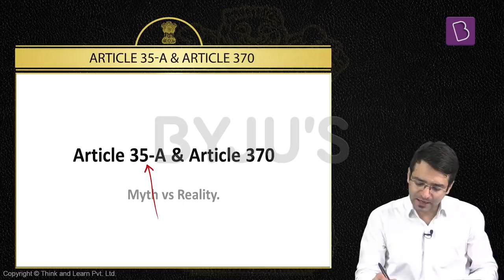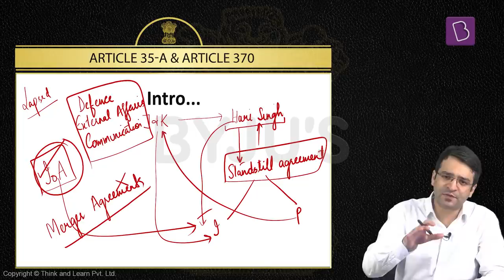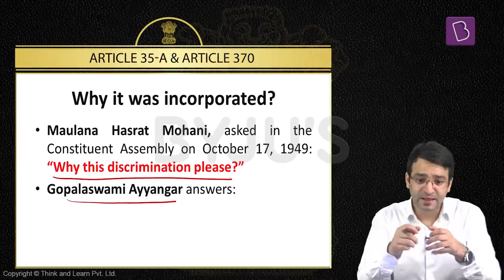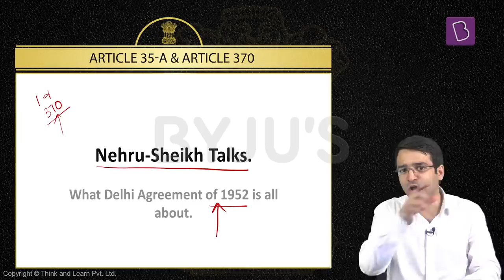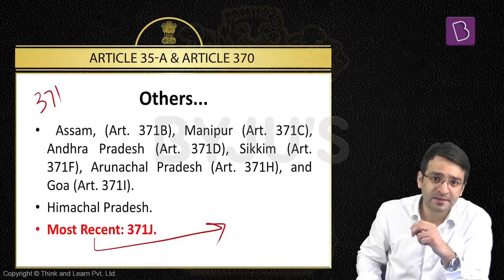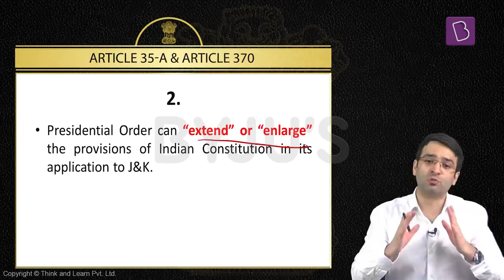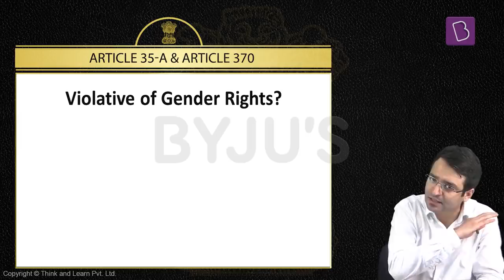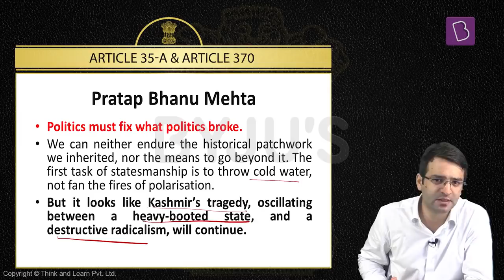Explained: Articles 35 A & 370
On August 31st 2018 , the SC deferred the hearing of petitions challenging the constitutional validity of Article 35A of the Constitution of India. Article 35A empowers the Legislature of the J&K state to define ‘Permanent Residents’ of the state and confer special privileges on them even in violation of the Fundamental Rights under Part III of Indian Constitution. In this video lecture  BYJU’S IAS will help you understand the following:

1. The historical background surrounding Article 35A as well as Article 370 of the Indian Constitution and their provisions.
2. The Delhi Agreement of 1952.
3. Special Provisions under Article 371.
4. The grounds on which petitions have been filed in the SC.
5. Abrogation of Article 370.
6. Way Forward.